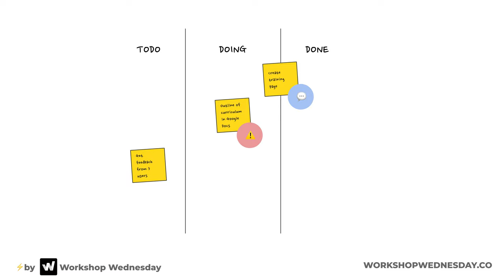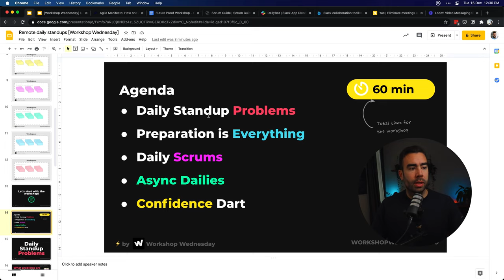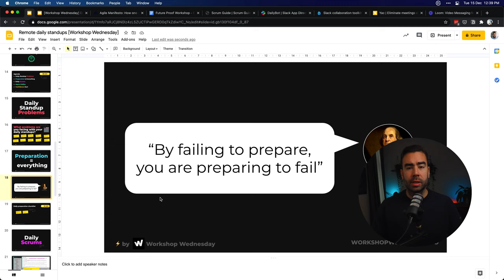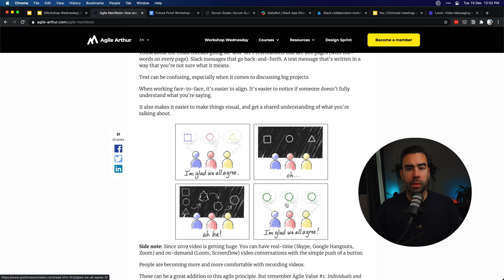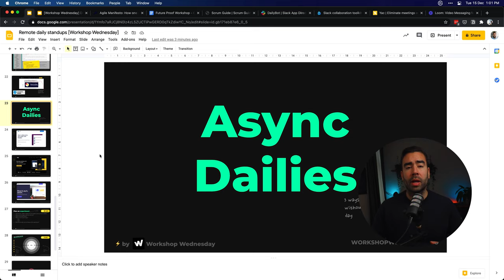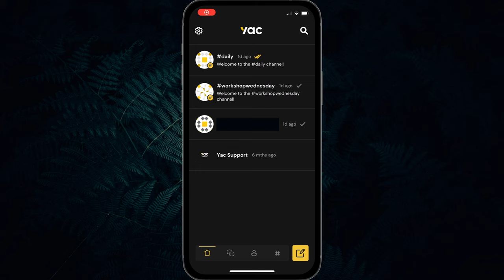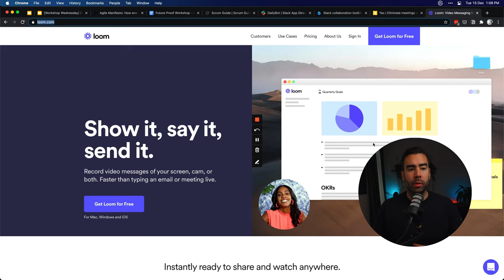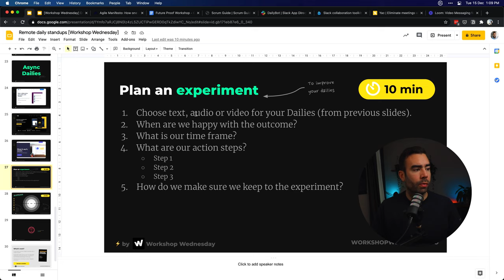How to replace standup meetings for hybrid teams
Standup meetings are a great way to stay on top of what's going on in your company.

But if you have a hybrid team, it can be hard to get everyone together for daily standups.

And when done wrong daily stand-ups can feel disruptive, repetitive, and boring.

However, when done right a daily stand-up helps your team to be highly productive and customer-driven.

In this video, I share the three best ways to replace stand-up meetings so that your whole team can stay engaged!
📝 Async Text Dailies
🎧 Async Audio Dailies
📹 Async Video Dailies

00:00 Intro
00:38 Best stand-ups vs worst
02:27 Common problems
03:16 Preparation is everything
04:03 Scrum Guide 2020 update
05:53 3 ways to do async dailies
06:53 Async text daily stand-up
07:34 Async audio daily stand-up
08:22 Async video daily stand-up
09:19 Join the community

WHAT IS WORKSHOP WEDNESDAY?
Workshop Wednesday is a new online community that enables learning the skills of facilitating high-energy and results-driven workshops.